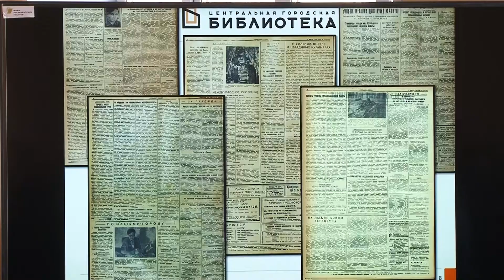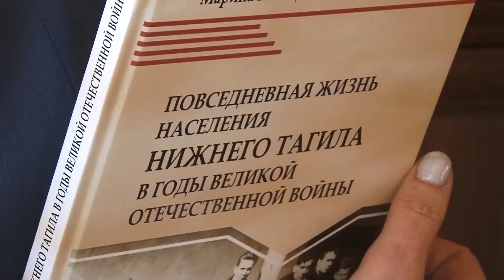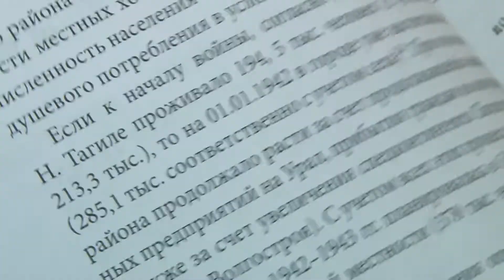Живая история Тагила (Тагил-ТВ от 25.03.2022)